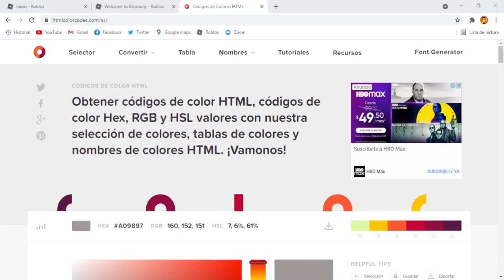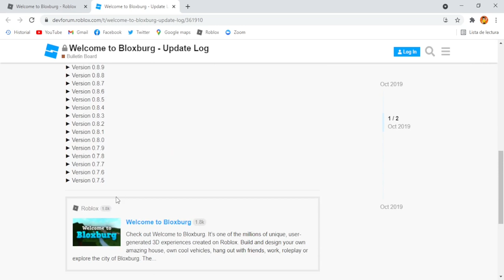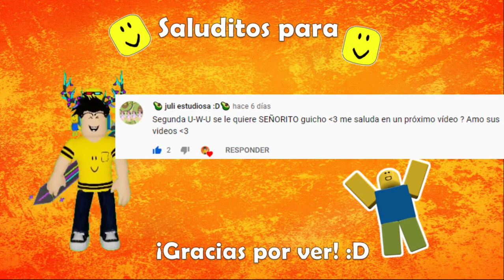TOP 7 DATOS QUE QUIZÁS NO CONOCIAS DE BLOXBURG PARTE 2| ROBLOX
En el video de hoy te mostrare un Top 7 datos que quizás no conocías sobre Bloxburg Parte 2, espero que les guste mucho y sea de mucha utilidad, si es así no olvides dejar tu like para más videos de este tipo 😁

Si la puedes comprar te mandare un saludo muy especial en el siguiente video, si no puedes comprarla no hay ningún problema, me apoyarías mucho dándole a la estrella o a favoritos 😄

⭐Recuerda leer la descripción de la camisa en Roblox, ya que esta debe decir "*Recibe un saludo especial en mi próximo video al comprar esta camisa 🧡", para enviarte un saludo especial en el siguiente video.